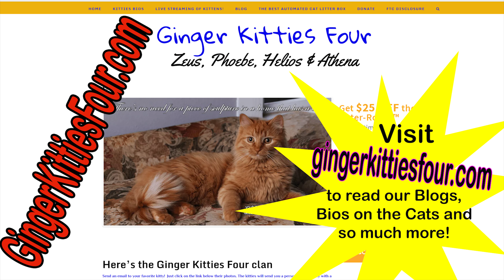Watch Kittens on Live Stream 24 hours 7 Days A Week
Athena has been gracious enough to allow you to watch her kittens 24 hours a day, 7 days a week. The kittens are becoming very active as their eyes have opened up. Athena is a wonderful mother as you'll see whenever you tune in to watch. cutenessoverload Many more kitten videos will be uploaded. Ginger Kitties Four is all about celebrating the lives of Zeus & Phoebe, Helios & Athena, Finn & Willow, and all the wonderful moments cats and kittens bring to our life!